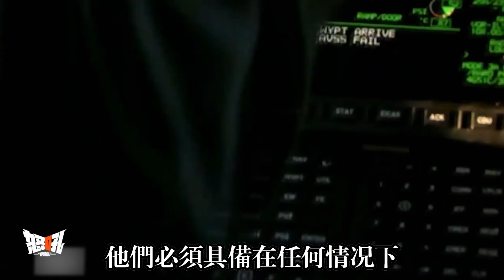【V-22“魚鷹”傾轉旋翼機】技術屌炸天的V-22“魚鷹”傾轉旋翼機經常摔機，但卻成爲美國總統最信任的飛機。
【V-22 Osprey tiltrotor aircraft】The technically awesome V-22 Osprey tiltrotor crashed a lot, but became the president's most trusted aircraft.
A tiltrotor is a combination of a fixed-wing aircraft and a helicopter, equipped with rotors that rotate at an Angle of more than 90 degrees. It not only has the vertical takeoff and landing ability of helicopter, but also has the cruise flight ability of propeller aircraft. In the 1950s and 1960s, a number of companies in the United States, Canada and Europe started a rush to develop tilt-rotor aircraft. Initially, many aviation experts had high hopes for the aircraft. However, due to the complex design structure of this aircraft, especially in the development of wing rotary structure and rotary nacelle structure for a long time it is difficult to make a breakthrough, coupled with a series of fatal accidents during the test flight, so many countries gave up the development of the aircraft. The V-22 Osprey, jointly designed and built by Bell and Boeing, is the only tiltrotor aircraft that has entered military service.
傾轉旋翼機是一種將固定翼飛機和直升機融爲一體的飛行器，其上安裝有旋轉角度超過90度的旋翼。其既具有直升機的垂直起降能力，又具有螺旋槳飛機的巡航飛行能力。本世紀五六十年代，美國、加拿大和歐洲一些公司競相掀起了一股研製傾斜旋翼機的熱潮。最初，許多航空專家對於研製這種飛機寄予厚望。但是，由於這種飛機的設計結構複雜，尤其是在對機翼旋轉結構和旋轉式短艙結構的研製方面長期難以取得突破性進展，再加上試飛時機毀人亡的事故接連發生，因此許多國家放棄了研製。只有美國貝爾公司和波音公司聯合設計製造的V-22“魚鷹”是唯一一款已經進入軍隊服役的傾轉旋翼機。
親愛的朋友和我一起賺錢吧？
軍迷朋友，可以來我的淘寶店看看
自媒體工作者的配音神器：
《阿爾比恩OL》擁有豐富的遊戲元素，且彼此之間都能無縫連接，從而打造出一個真實的沙盒世界。
《阿爾比恩OL》是個值得關注的遊戲，因爲這款遊戲試圖拆解許多MMO賴以建立、古板復刻的模板。
來吧！和我一起玩兒這個遊戲